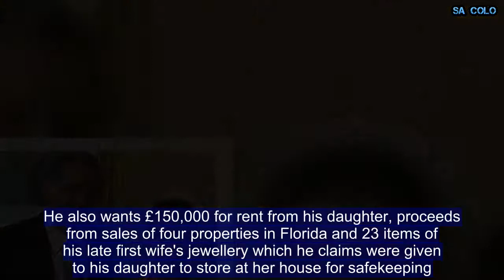Millionaire lawyer faces off in court with her elderly father after discovering he was sleeping with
A millionaire lawyer has become embroiled in a bitter court battle with her elderly father after discovering he was sleeping with her 28-year-old Filipino nanny. City solicitor Audra Wamsteker, 49, had enjoyed a "close bond" with her father Paul David, 75, had "promised to look after him until his dying day" and "thought of him like a God," London County Court was told. But that was before she found out he had begun what she saw as an "unthinkably repugnant" relationship with Jobeth Daguio - the nanny to her two children. In 2013, the then 70-year-old Mr David married Ms Daguio, who was then 28, and they now have two young children.  The romance became the catalyst for Mrs Wamsteker's relationship with he r father to break down and they are now facing off in court over ownership of more than £1million worth of properties and jewellery.  The pair had been close as they built up a portfolio of properties across London, the US and Malaysia, but rows over their respective partners following the death of Mrs Wamsteker's mother - Mr David's first wife - in 2008, tore the family apart. When her widowed father "formed an attachment to and subsequently married" the nanny, Mrs Wamsteker "objected strongly to the relationship, describing it as 'unthinkably repugnant'," the court heard.  Their wrangle now centres on who owns the rights to a properties including a four-bedroom detached bungalow in Salisbury Road, Worcester Park, Surrey,  previously marketed for £740,000, and a flat in Selsdon Road, West Ham, East London, worth about £275,000. Mr David says that he is the "beneficial owner" of both - despite them being in his daughter's name - having stumped up the deposits for them both and either "funded" or made "contributions" to their mortgages. He also wants £150,000 for rent from his daughter, proceeds from sales of four properties in Florida and 23 items of his late first wife's jewellery which he claims were given to his daughter to store at her house for safekeeping. Desmond Kilcoyne, Mrs Wamsteker's barrister, told the Judge Simon Monty QC that she denies her father has ever owned any of the properties. She also refuses to give up her late mother's jewellery as she says it was "a gift" by her father before their relationship soured. Mr Kilcoyne told the court Mr David's dislike of her daughter's investment director husband Adrianus Wamsteker, 52, was so bitter he threatened to kill his son-in-law with an axe.  The pensioner denied the allegations saying: "She makes me look like some sort of gangster. I look like a horrible man standing here. The axe was in my bedroom drawer.  "If I had approached him with an axe like she says, I would have hurt him." Mrs Wamsteker, of Canary Wharf, London, has been practicing law in the capital for 17 years, following in the footsteps of her father of Stratford, East London, who is also a qualified lawyer and is representing himself in the case. The hearing continues.